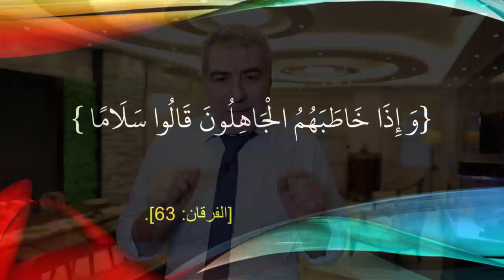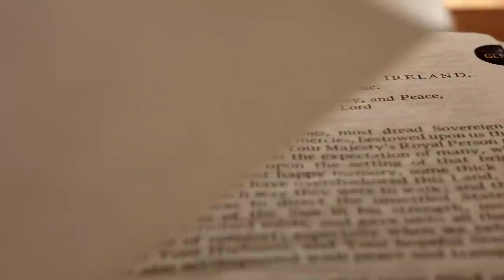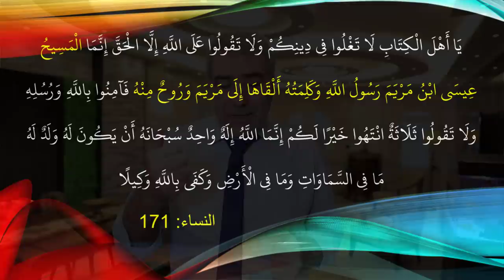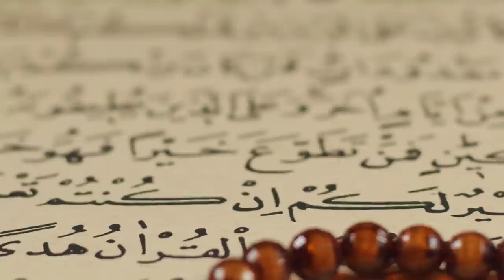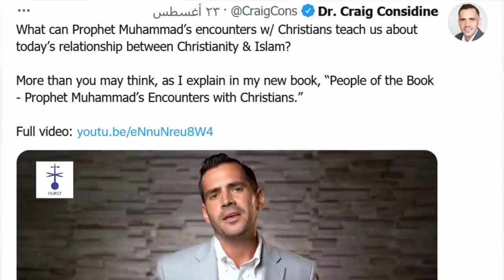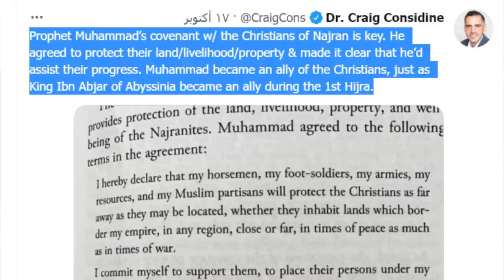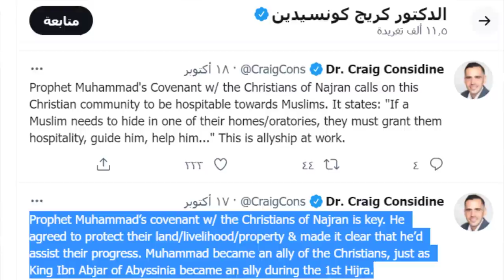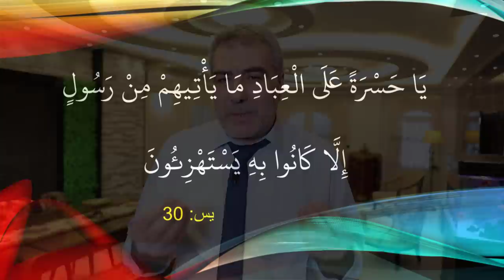عبد الدائم الكحيل يرد على كاهن يسب الرسول صلى الله عليه وسلم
سوف نرد على من يشتم ويستهزئ بنبينا عليه الصلاة والسلام كما علمنا هذا النبي الكريم...
وإنني متأكد أن الإسلام سينتشر أكثر ولن يزداد المؤمنون إلا حباً لهذا النبي الرحيم عليه الصلاة والسلام...

1- احفظ الرقم 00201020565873 (ضروري)
2- أرسل كلمة "اشتراك"
3- سنرسل لك رابط الانضمام للمجموعة